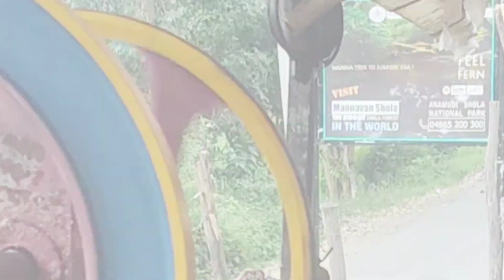Kaandalloor part- 2 പോരുന്നോ ഞങ്ങൾക്കൊപ്പം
കാണാം മറയൂർ ശർക്കര വിശേഷം